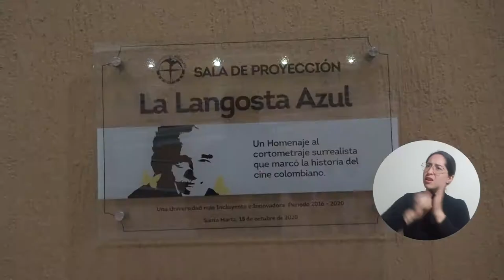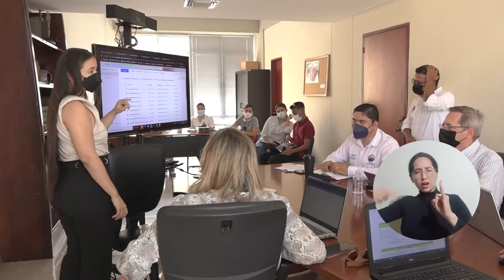Auditores de ICONTEC entregan balance positivo de UNIMAGDALENA y recomiendan la recertificación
Tras evaluar los 21 macroprocesos misionales, estratégicos, de apoyo, control y evaluación del Sistema de Gestión Institucional Integral COGUI+ de la Universidad del Magdalena, el equipo auditor del Instituto Colombiano de Normas Técnicas y Certificación – ICONTEC entregó un balance positivo y recomendaron la renovación del certificado de calidad ISO 9001:2015. El plan de auditoría se cumplió durante cuatro días en que la Alma Mater demostró el mejoramiento continuo de las condiciones de calidad.